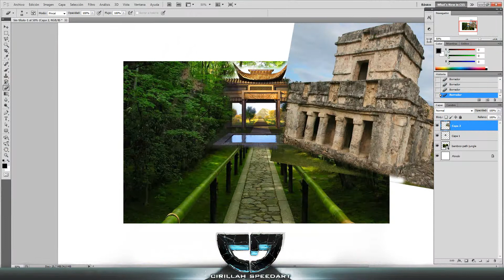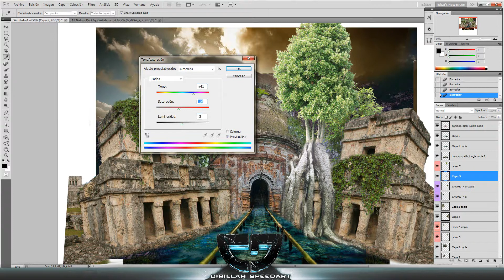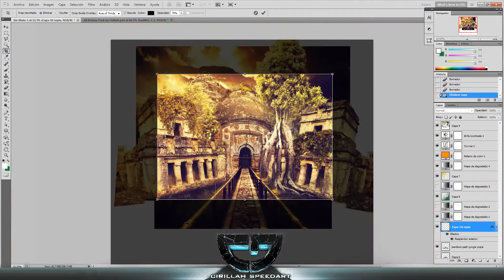Wesk Tournament | Ancient Temple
Wesk Contest...